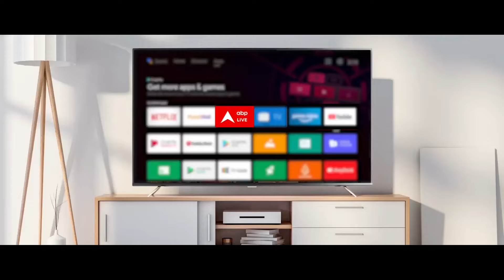Loksabha Election 2024: OBC, नारी शक्ति, किसान... 'दक्षिण विजय' का 'भगवा' प्लान | PM Modi | Amit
देश में लोकतंत्र के महापर्व का आगाज हो चुका है..पहले फेज में 21 राज्यों की 102 सीटों के लिए वोटिंग हो चुकी है.. दूसरे दौर का प्रचार रफ्तार पर है. प्रधानमंत्री नरेंद्र मोदी कल कर्नाटक में थे.. दो रैलियां की. कांग्रेस पर जमकर निशाना साधा.प्रधानमंत्री नरेंद्र मोदी के बाद कर्नाटक में बीजेपी की कई दिग्गज प्रचार के लिए पहुंचने वाले हैं. अगले तीन दिन के दौरान बीजेपी अध्यक्ष जेपी नड्डा, केंद्रीय गृहमंत्री अमित शाह से लेकर उत्तर प्रदेश के चीफ मिनिस्टर योगी आदित्यनाथ कर्नाटक में ताबड़तोड़ रैलियां और रोड शो करेंगे.